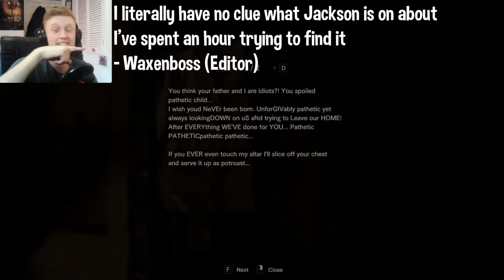Resident Evil 7 - Part 3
Marguerite doesn't seem too happy about us invading her home. I wonder if we can rid of her with some Raid?